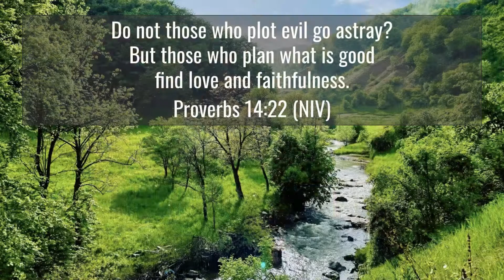Shabbat Shalom with Matthew Perez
Sabbath Morning devotion:  Love and Faithfulness